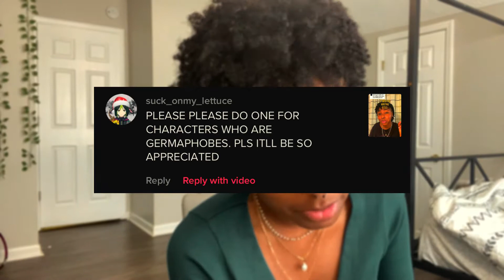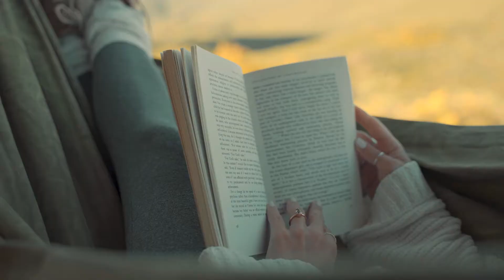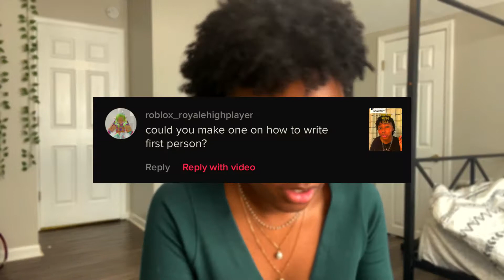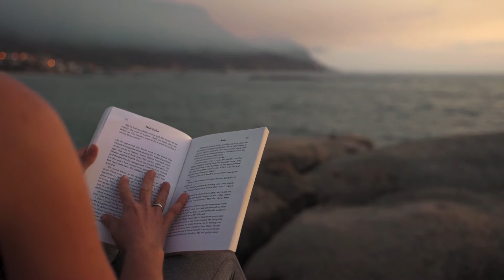FIRST PERSON POV, GERMAPHOBES, & MORE!! | Writing Requests Ep. 1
FIRST PERSON POV, GERMAPHOBES, & MORE!!

Every week I answer your questions about writing, helping you get closer to finishing your manuscripts!

Today’s video we will be discussing:
00:00 Germaphobes
02:42 Illiterate Characters
04:53 First Person POV

Comment your requests below if you’d like me to respond to you in a video!